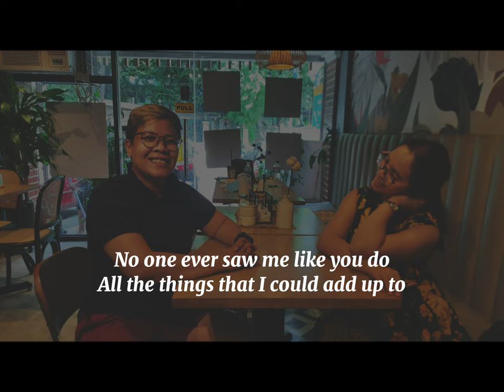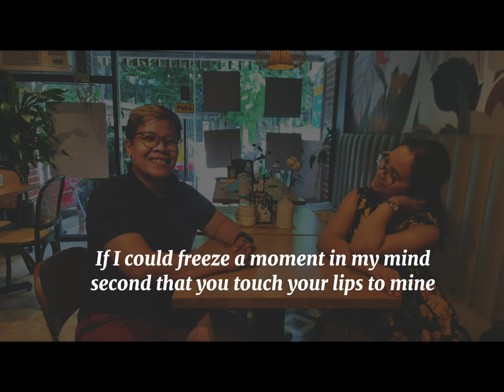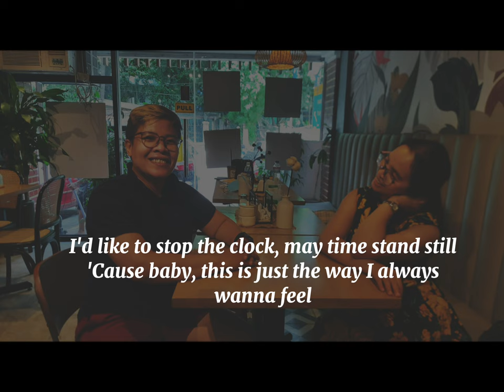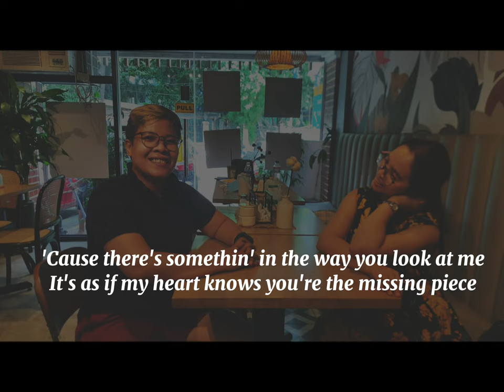THE WAY YOU LOOK AT ME (Lyrics) | Ej Clarks (Cover)